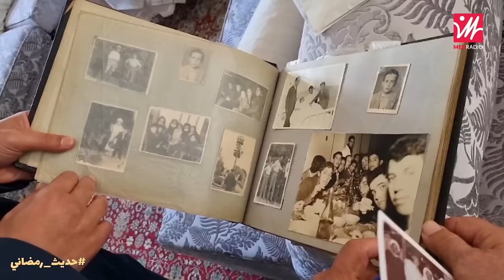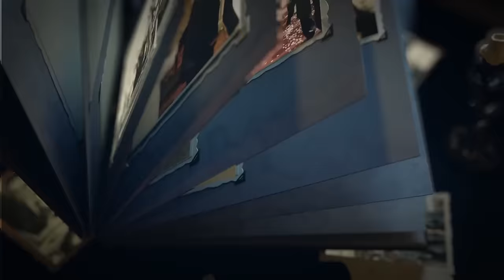الوزير والسفير السابق سعد العلمي: اعتُقلت وأنا طفل وتسللت لأسلم على محمد الخامس وأبي تعرض للعزل